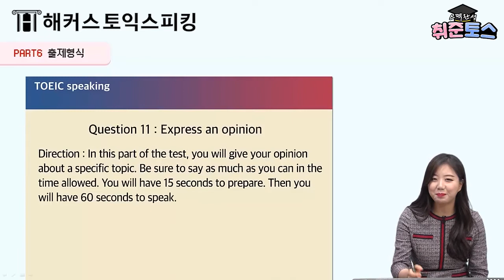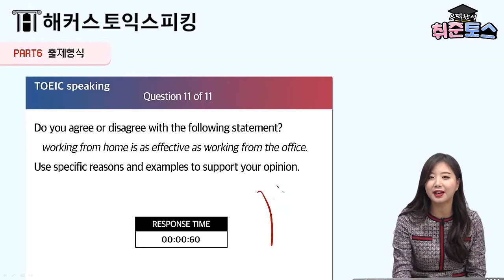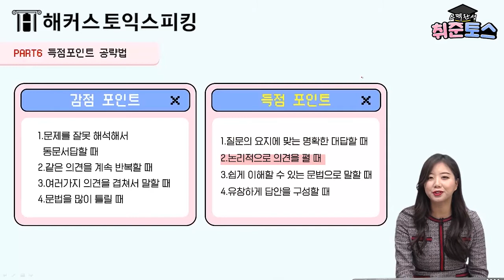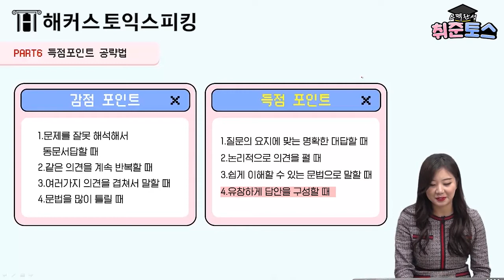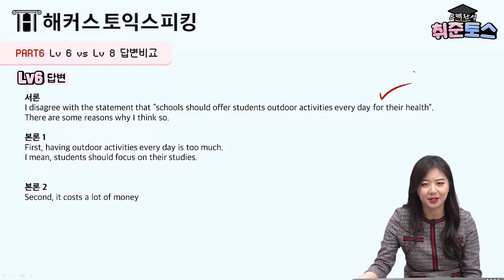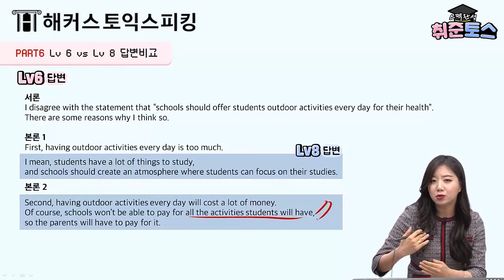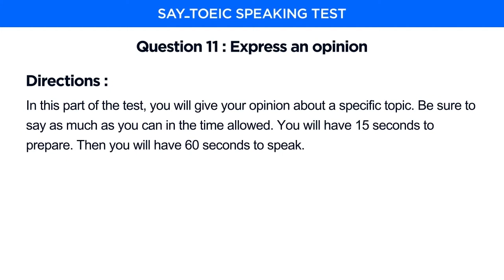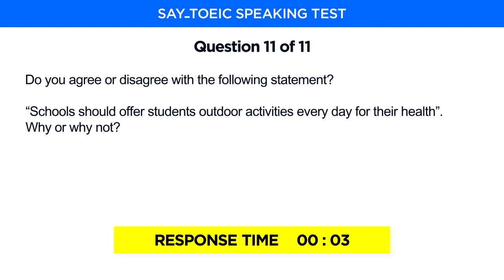토익스피킹 파트6 마의구간 의견제시! 실전문제 레벨6 vs 레벨8 답변비교!ㅣ 해커스 세이임, 토익스피킹 점수ㅣ 세이임 스펙완성 취준토스 | 토익스피킹 모의고사, 토스레벨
★토익스피킹 최신 기출문제 유형분석집 막 뿌린다!★ [더보기 클릭]
스펙완성 취준토스 part 6 의견 제시! 실전문제로 레벨6 과 레벨8 답변 전격 비교!
세이임 선생님 Lv8 감사합니다!!!

무료 토익스피킹 인강보고 취업 전 빠르게 토스/오픽 끝내고 싶다면?

마의구간 파트6 레벨6과 8의 답변은 어떻게 차이가 날까!?
그 방법을 세이임 선생님이 토익스피킹 실전문제로 알려준다!!!

★이벤트가 종료 되었습니다★
★다음 토익스피킹 영상에서 만나요 안녀엉~★
★최신 토익스피킹 기출문제유형 분석집 이벤트★

스펙완성 취준토스! 영상을 보시고, 감상평을 남겨주세요!
추첨을 통해 최신 기출유형 분석집(PDF)를 드립니다!

[참여방법]
2. 댓글로 감상평 남기면 끝!

[참여혜택]
해커스 최신 토스 기출유형 분석집(PDF)
*10명 추첨

[참여기간]
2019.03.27(수) ~ 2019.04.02(화) (총 7일간)

※ 참고사항 ※

※ 이벤트종료 후 1주 이내로 발표되며, 답글로 당첨사실을 전달드릴 예정이니 반드시 '답글알림'을 켜두시기 바랍니다.
※ 해당 이벤트 참여 시 공개적으로 전화번호 등의 개인 정보를 입력하지 않도록 주의해 주시기 바랍니다.
※ 이벤트 당첨자 발표일은 사정에 따라 연기될 수 있습니다.
※ 추후 당첨자 발표 시, 이벤트 보상 지급 방법에 대해 안내하여 드립니다.
※ 당첨자 발표 후, 지정기간 내 당첨 확인이 불가능할 경우 당첨이 취소될 수 있음을 알려드립니다.